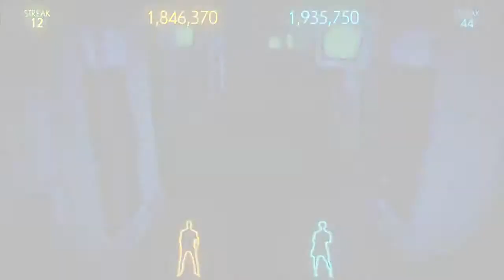Disney Fantasia: Music Evolved "The Capsule" Trailer